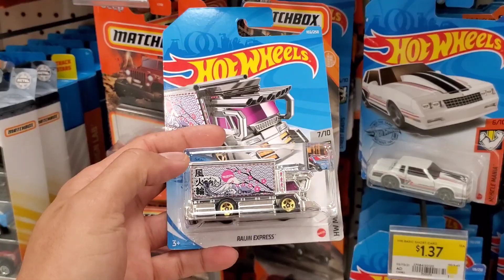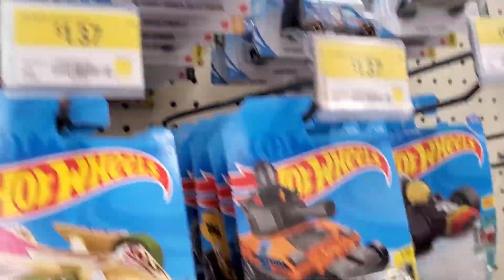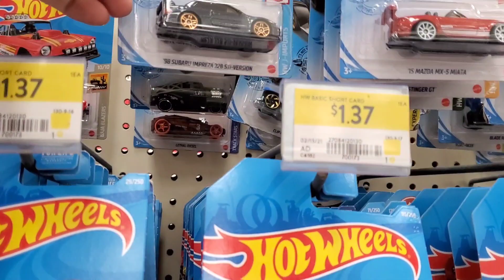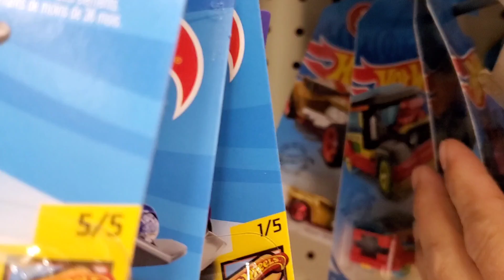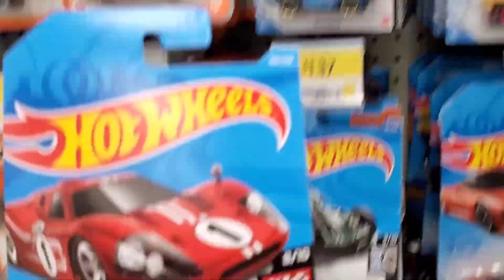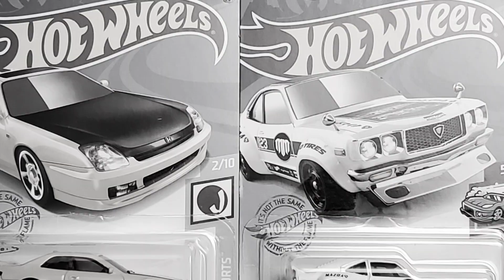Hot wheels🚗 peg hunting